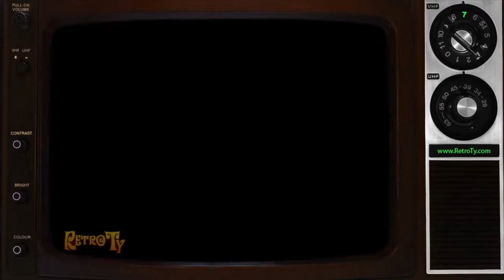1988 CBS Saturday Rocks Saturday Morning Preview with Jim Varney